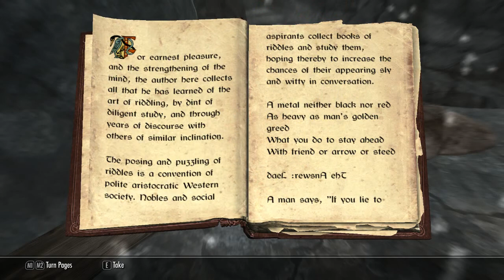Lets play Skyrim part 12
Here is a list of all the mods I'm using in this play through: